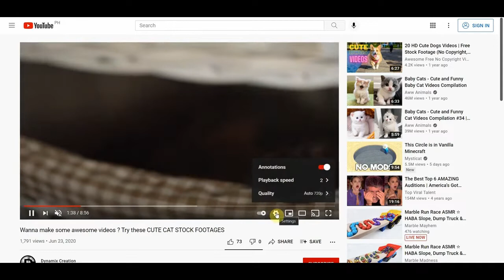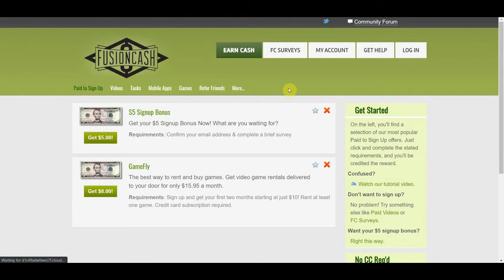How Teenagers Earn Pocket Money Online Watching Funny Cat Videos WORLDWIDE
In this YouTube video, I'll show you How to earn money Watching  Cat Videos WORLDWIDE perfectly works FOR STUDENTS
Anyone can, even those with no prior experience, will do this and make money online in 2022

Is it even possible to do on YouTube? Yes, and on my YouTube channel,  I share strategies that anyone can use today to make money online, build passive income, or even start a small sustainable online business from home.

It’s free.  Make extra money by taking advantage of the best work-from-home opportunities.